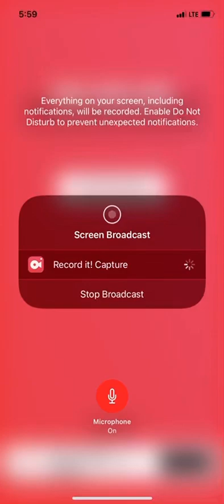Friday night Funkin part 5 / doing mid-fight masses